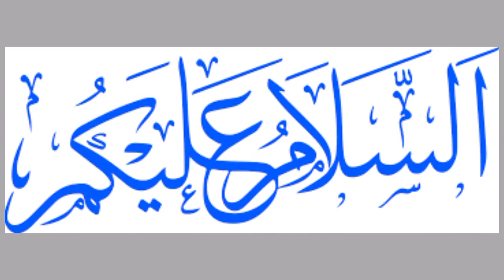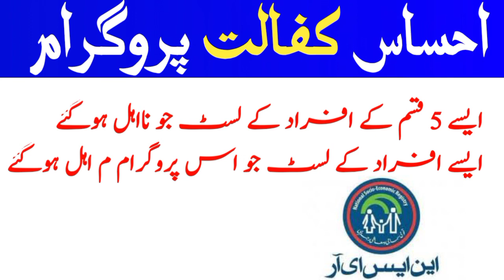Ehsaas Program new Updates | Ehsas Kafalat | ehsas Nadra gov pk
Ehaas Kafalat Program
Ehsaas Program
Ehaas emergency cash program